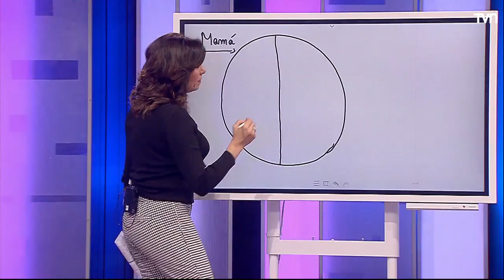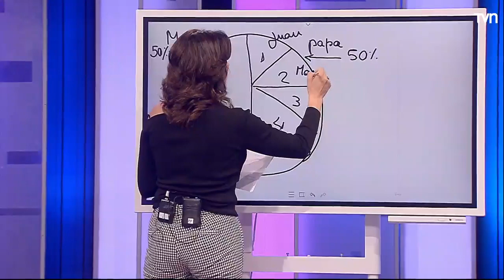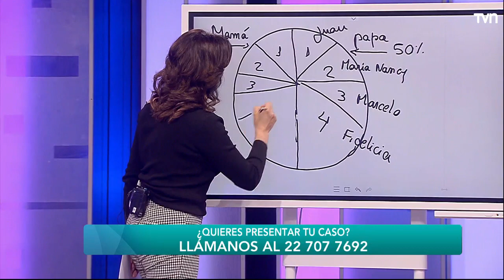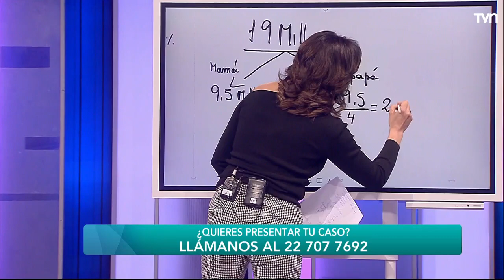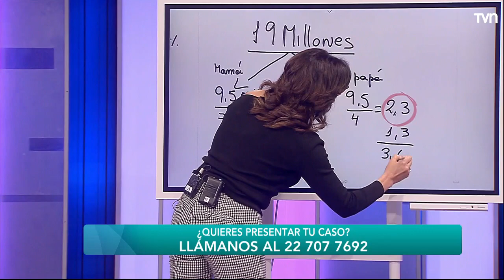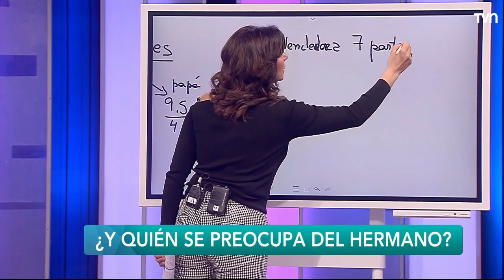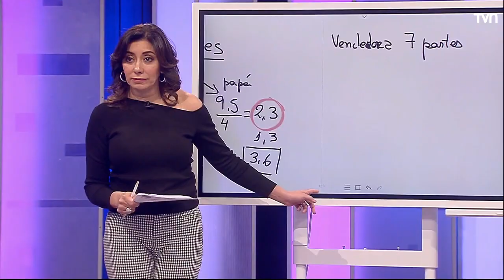Reclamando por su herencia | Carmen Gloria a tu servicio